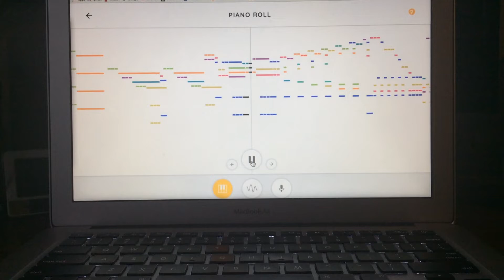Piano Roll: Song 3 (Part 1/4)